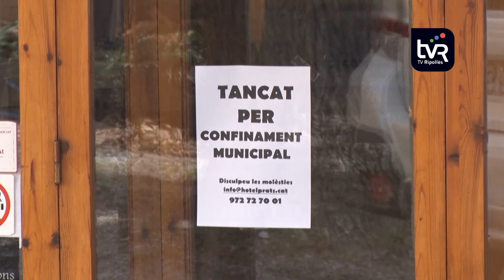El turisme a la Vall de ribes cau un 40%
El turisme a la vall de Ribes ha caigut un 40% durant l’any 2020. Unes dades que mostren els estralls d’una temporada marcada per l’emergència sanitària i les conseqüents restriccions. Tot i que la Covid-19 va alterar el flux normal de visitants, a l’estiu es va viure un repunt.